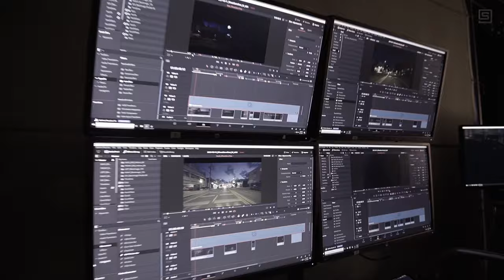Virtual Production Driving (2024) by Stargate Studios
Answering the call for flexible, efficient, and cost-effective virtual production, Stargate Studios provides clients with mobile LED walls that arrive with ease to productions' stages or shooting locations. Combining state-of-the-art, transportable LED panels with our proprietary ThruView technology, enables filmmakers to achieve any scope of virtual production quickly and seamlessly.